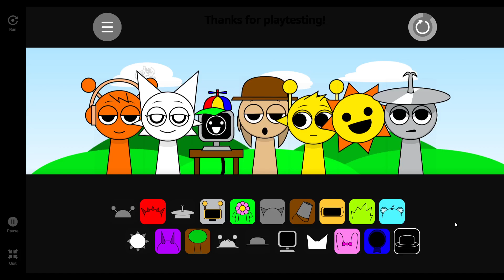the ship is real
sprunki